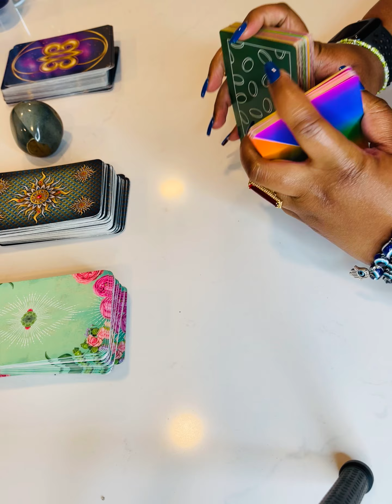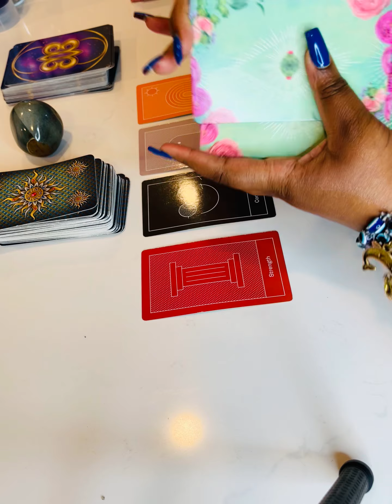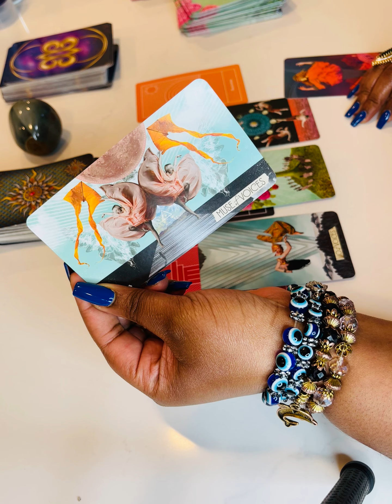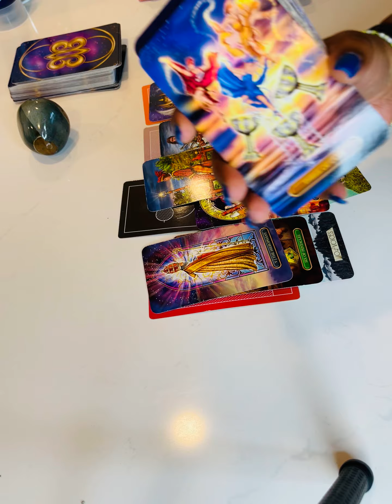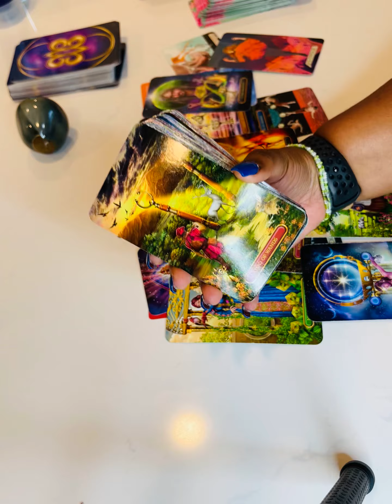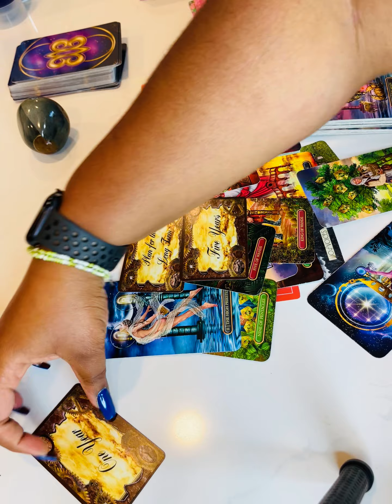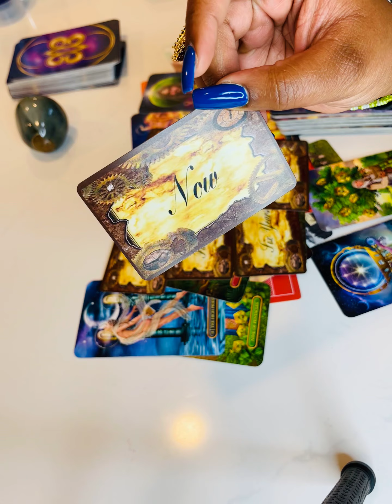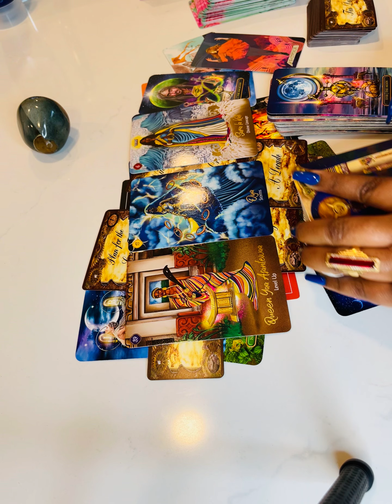SAGITTARIUS ♐️ ITS NOW OR NEVER! ⚠️